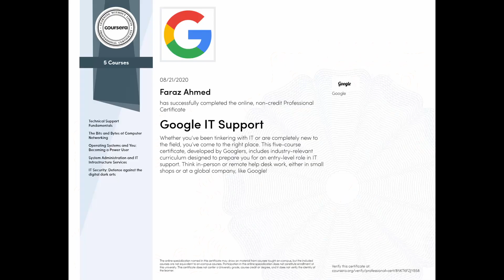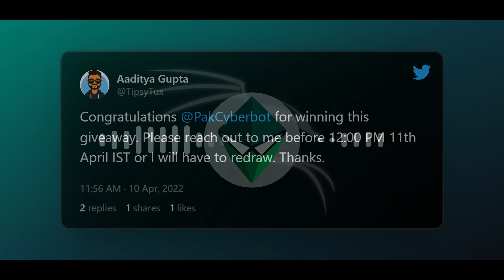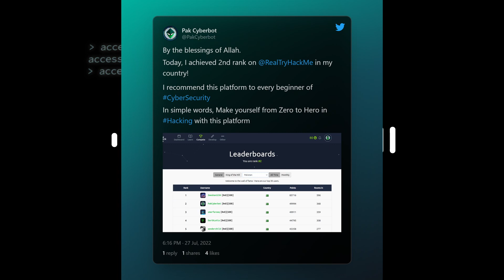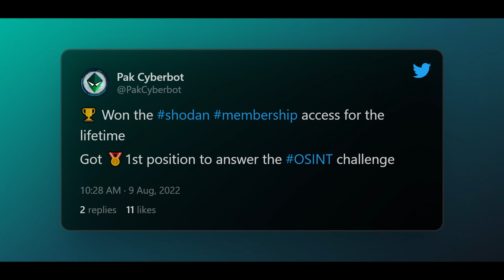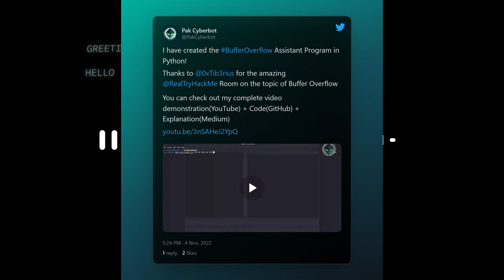Cybersecurity Quest: My 365 Days on TryHackMe | My Hacking Journey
In this video, I will share with you how TryHackMe helped me learn many things and how its streak feature motivated me to continue exploring the field of hacking. While I won't go into detail about my day-to-day activities over the past 365 days, my goal is to inspire and motivate others with a rough overview of my journey. This video is meant to be a brief yet impactful reminder that with dedication and consistent effort, anyone can learn and excel in the field of cybersecurity.